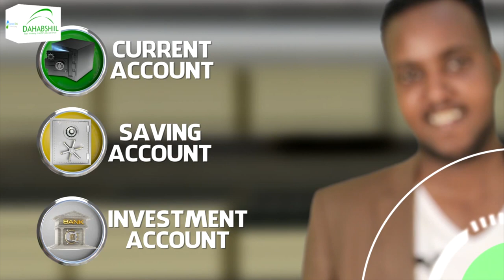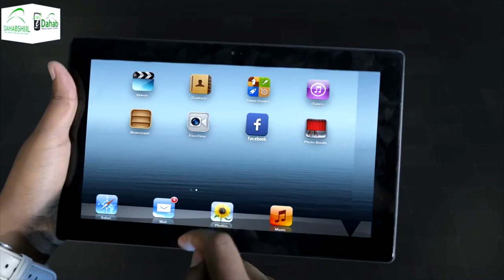Xukuumada Deegaanka Somaalida iyo Qurba Joogta Deegaanka ayaa magaalada Jigjiga ku yeeshay kulan...